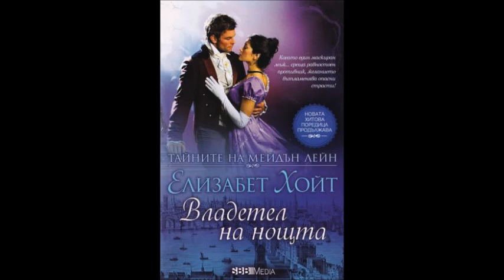Елизабет Хойт - серия Тайните на Мейдън Лейн - книга 6 - Владетел на нощта - част 5/5 (Аудио книга)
Елизабет Хойт - серия Тайните на Мейдън Лейн - книга 6 - Владетел на нощта - част 5/5 (Аудио книга) Любовен роман